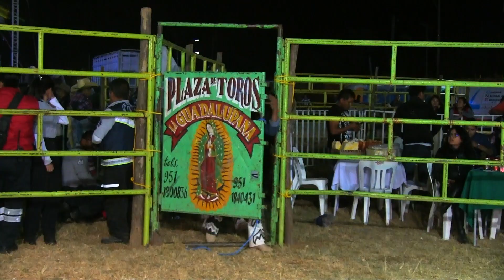¡¡EL GALLITO AGRADECE A SUS FANS!! RANCHO LA MISION EN TLALIXTAC OAXACA 2017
AMIGOS AQUI LES DEJAMOS LA JUGADA COMPLETA DE LOS TOROS BARBAROS DE RANCHO LA MISION DEL SEÑOR HUGO FIGUEROA DE JULIANTLA GUERRERO, DONDE SE PRESENTO EN TLALIXTAC OAXACA.